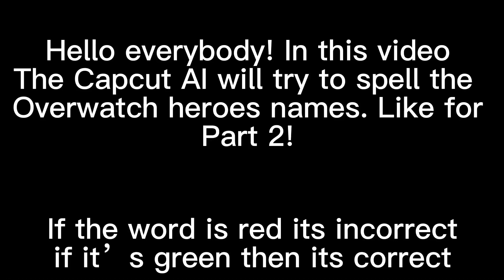AI guesses Overwatch 2 hero names!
Hello everybody! In this video it'll be a very quick video and basically the capcut auto caption robot tries to pick up what I am saying in the video and tries to pronounce the name of Overwatch heroes! I hope you guys enjoyed this video as it is more of one of my lazier posts but hopefully it goes viral! If i get over 500 views on this video i will make a part 2 where I will do the rest of the DPS heroes and all of the supports.